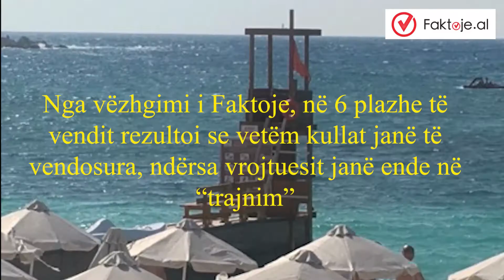Kullat e vrojtimit në gjashtë plazhe